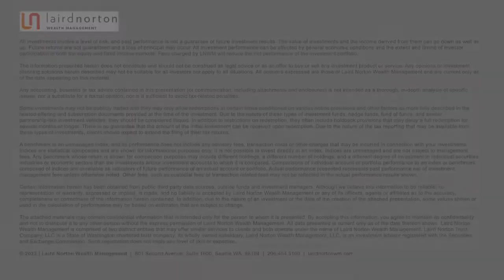April 2022 Economic Flash Report Laird Norton Wealth Management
Our monthly take on the markets – what happened, what’s likely, and what we’re doing.